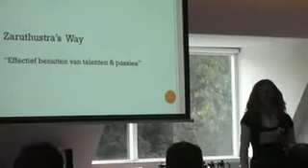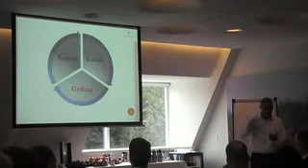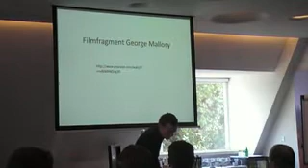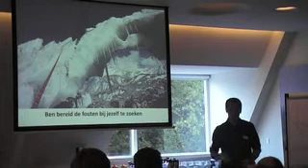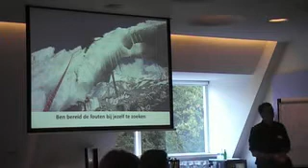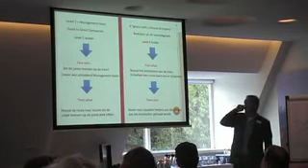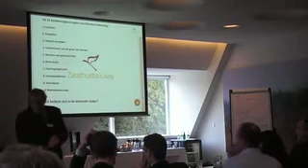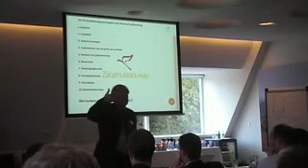Event Gedragsverandering & Dienend Leiderschap 23 september 2011 - Zarathustrasway.com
In samenwerking met de Vrije Universiteit Amsterdam heeft trainings- en opleidingsbureau Zarathustra's way op vrijdag 23 september 2011 een inspirerend event georganiseerd. Dit seminar heeft in het teken gestaan van de thema's "Gedragsverandering & Dienend Leiderschap". Drie sprekers hebben hierover hun kennis en ervaring gedeeld.